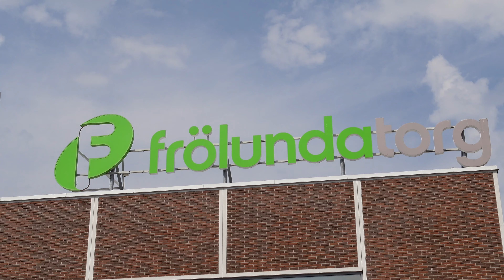i can't stand it when people do this...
MY ESSENTIALS
2 MONTHS OF FREE MUSIC

DESK GEAR
MY MONITOR